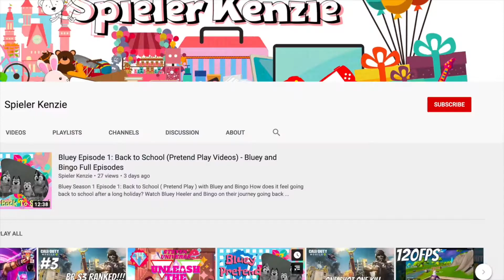Ride Out Heroes Gameplay Walkthrough (Lilith) Episode / Part 1 - Android and iOS - Realm Royale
Watch Ken play Ride Out Heroes with Lilith! This game is available on iOS and Android devices! As of now, this game is currently in development for PC gaming and players will have wait for a little bit.